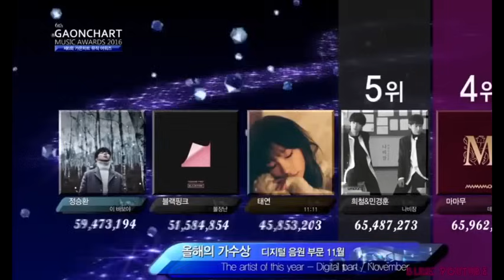[ENG SUB] BLACKPINK Lisa Thai & Korean Speech For Artist of the year @ 6th Gaon Music Awards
Cute moment of Blackpink :)